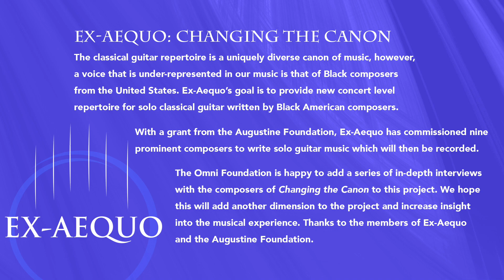Omni Interview Series: Cecil Alexander, Composer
We recommend watching a performance of this piece prior to listening to the interview:

The Omni Foundation presents David Tanenbaum, Chair of the Guitar Department at the San Francisco Conservatory of Music interviewing composer Cecil Alexander on his piece titled "No Fuss" for Ex-Aequo's Changing the Canon project.

Changing the Canon is a commissioning project by Ex-Aequo, funded by a grant from the Augustine Foundation, with the goal to provide new concert level repertoire for solo classical guitar written by Black American composers, a voice that is under-represented in the classical guitar repertoire.